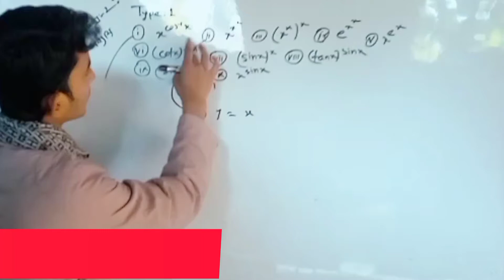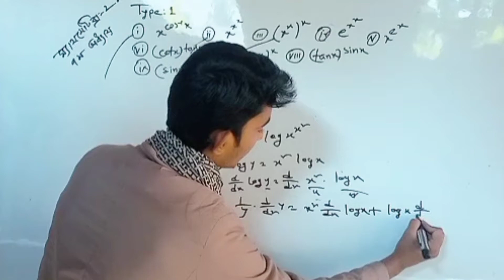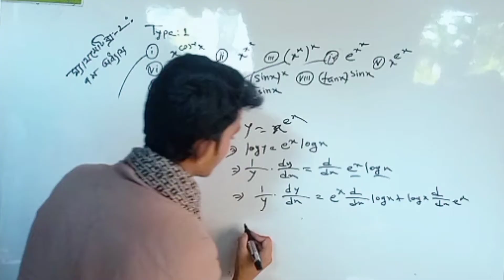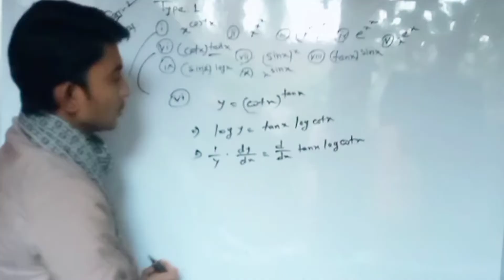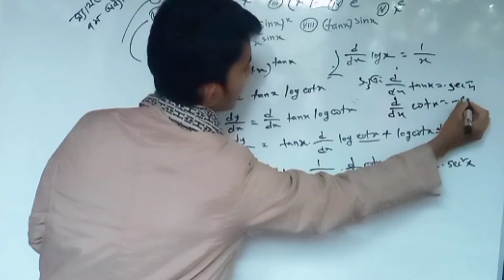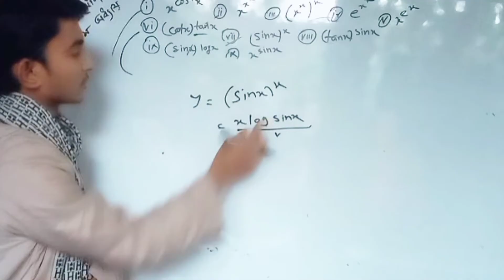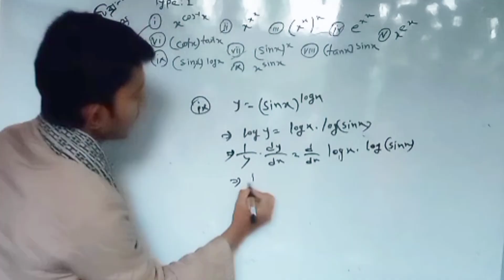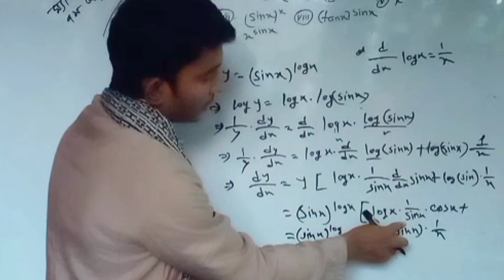mathematics 2 chapter 7, part 2|| কারিগরি পাঠশালা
আসসালামু আলাইকুম, আজকে ক্লাসে আমরা আলোচনা করেছি ৭ অধ্যায় এর পার্ট-২ । এখানে বেসিক থেকে ডিপলি সব আলোচনা করা হয়েছে। নতুন নতুন ভিডিও পেতে চেলেন টিকে সাবসক্রাইব করে পাশে থাকুন।আর যেকোনো সমস্যা হলে আমাদের ফেসবুক পেইজ অথবা ফেসবুক গ্রুপে মেসেজ করুন,ধন্যবাদ আপনাকে।

Live course link